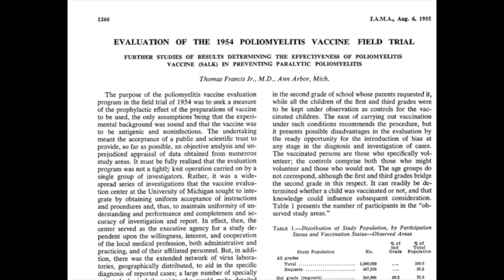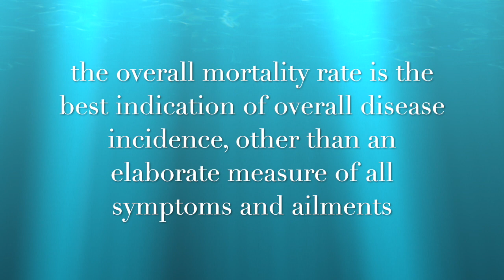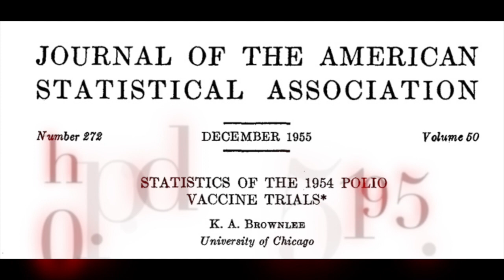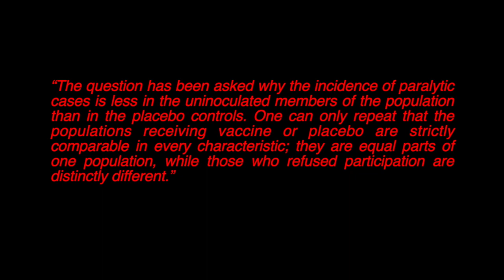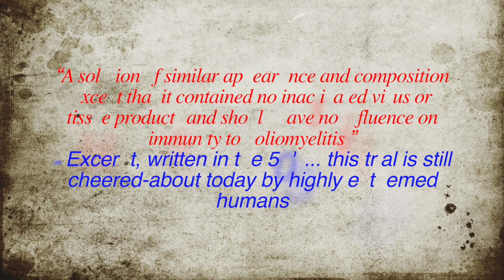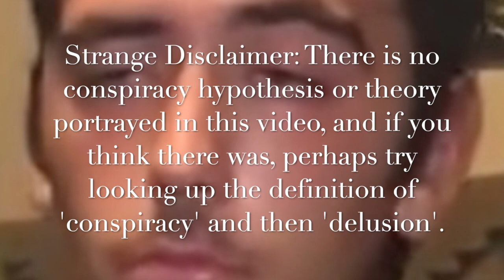Jonas Salk polio vaccine trial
This video is about the most famous of all vaccine trials

My book